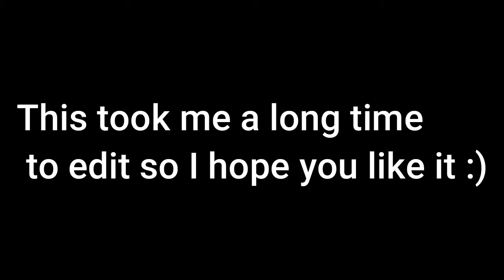Luke and Darth Vader Epic Moments! | Heroes vs Villains Clips #1 | Kills with Luke and Vader